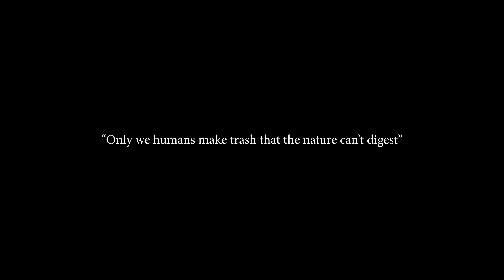The only solitude mountain - Gombo Rangjon | Shinkula to Purne | Zanskar Series Part - 3